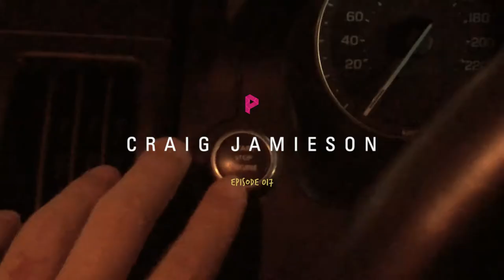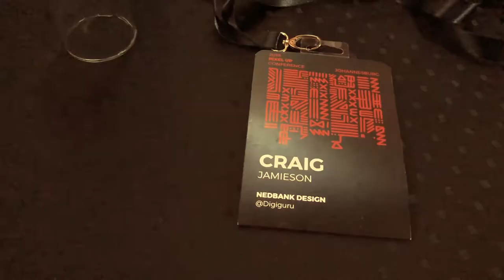Pixel Up - Day 01 - 2018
Stay cool!